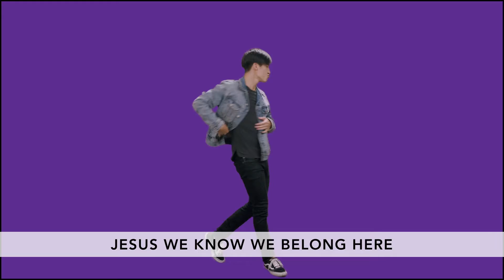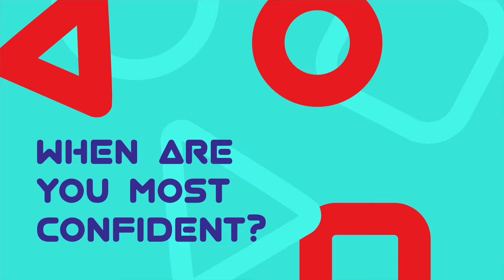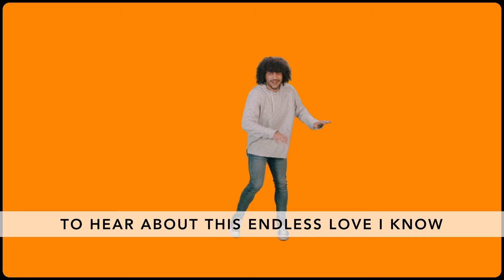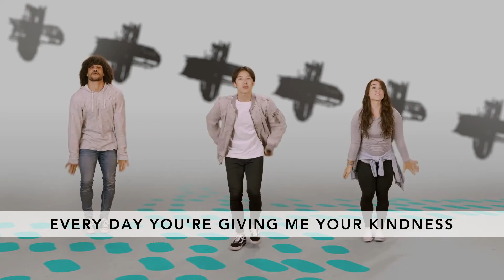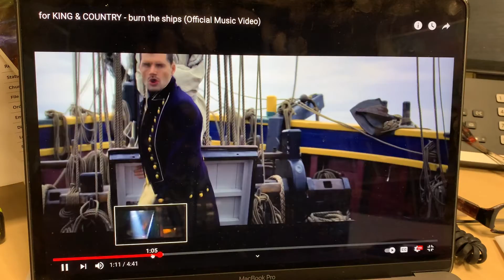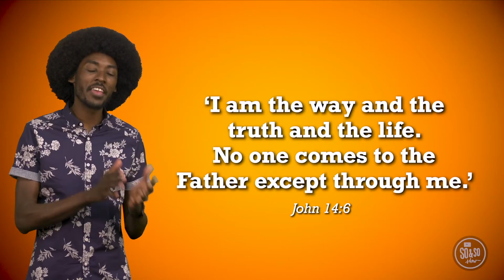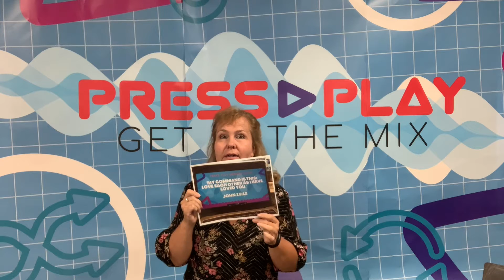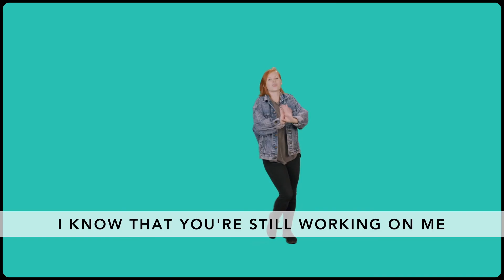BCC Kids online - August 8, 2021